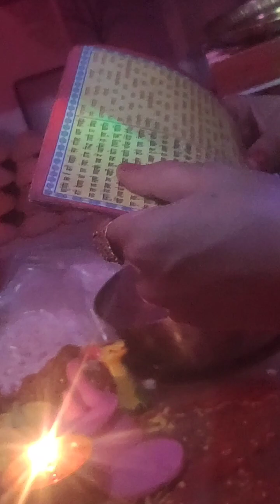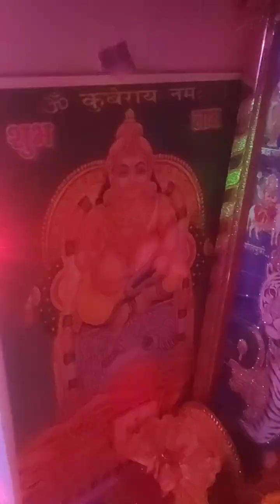DIWALI vlog.......🙏🪔🪔 HAPPY DIWALI......🙏🪔video NehaPandey🙏🪔